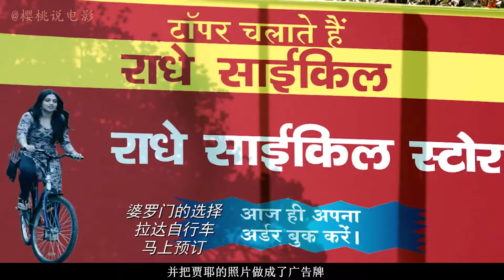《樱桃说电影》印度居然没有厕所，女性只能半夜起来找地方解决，白天都憋着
《厕所英雄》讲述了新娘贾耶嫁给丈夫凯沙夫后，发现村庄和家中没有厕所，继而坚持用“离婚”对当地传统陋习进行抗争，并最终掀起一场女性“厕所革命”的故事。